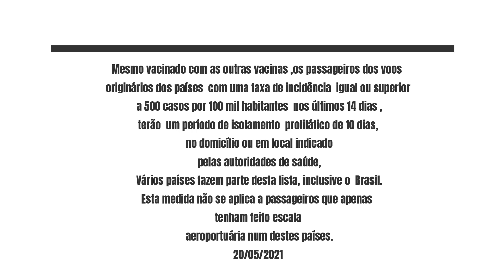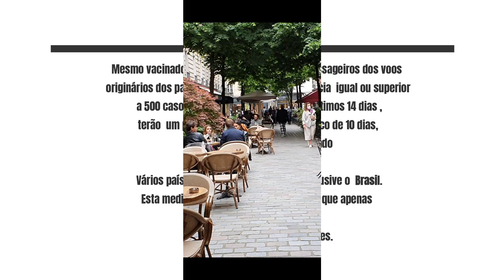FRONTEIRAS ABRINDO PARA ALGUNS PAISES E A VIDA VOLTANDO AO NORMAL EM PARIS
Para comprar meu livro no Brasil